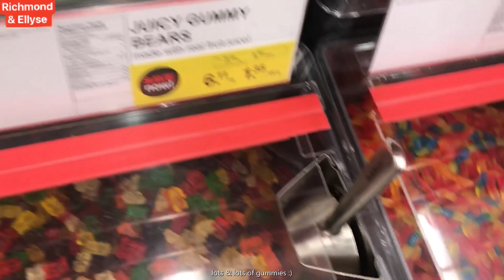Buying Yummy Sweets | Trip At Candy Store | Richmond & Ellyse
We went to our favorite candy store here in Canada and bought lots and lots of sweets like chocolates, gummies, sour straps and desserts. Kiddos had so much fun seeing different kinds of sweets.

(Richmond & Ellyse is not promoting or endorsing any products or brands in this video and they are not sponsored)

Thank you for your continued love and support to our channel. Stay safe and God bless.

Much love,
Richmond & Ellyse